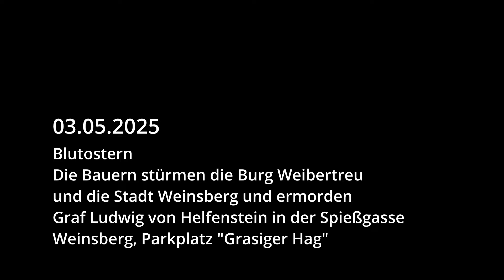Bauernkrieg 1525 | Blutostern bzw. die Bluttat von Weinsberg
Werbetrailer zum Aktionswochenende im Mai 2025: 500 Jahre Bauernkrieg

Vielen Dank für die tatkräftige Unterstützung:
Theaterverein Weinsberg
Jaekleins Spiesse e.V.  |  Instagram: @jaekleins.spiesse